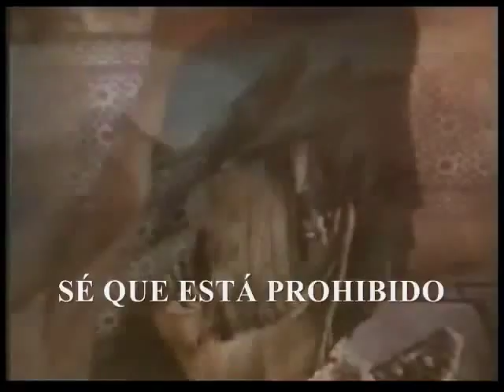ENIGMA MEA CULPA SUBTITULADO ESPAñOL